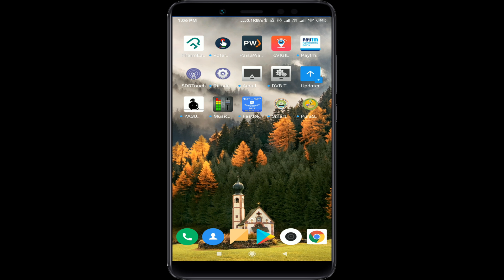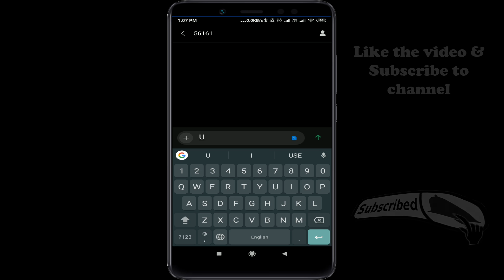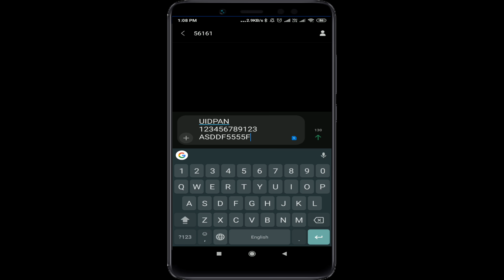Link pan and aadhaar with sms | link aadhar card with pan card by sms telugu | tekpedia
. Quick and very easy process

how to link aadhar and pan card with sms,
sms,link aadhar card,
link your aadhaar with pan using sms,